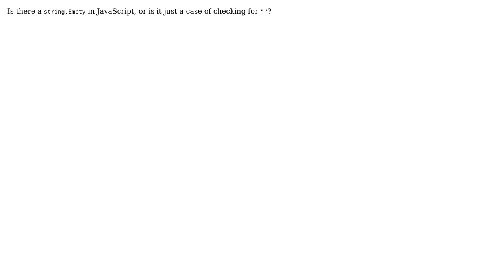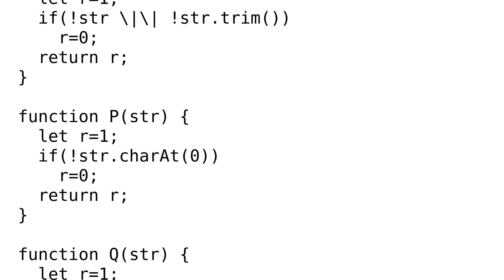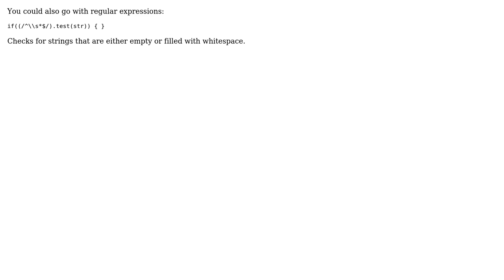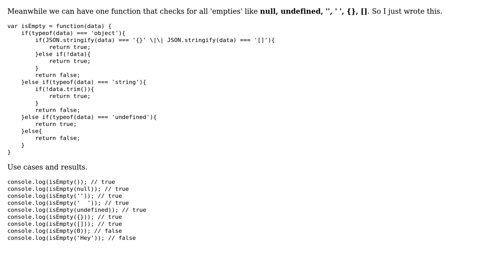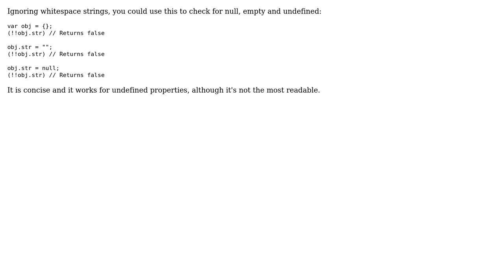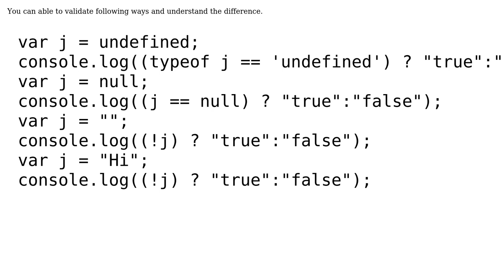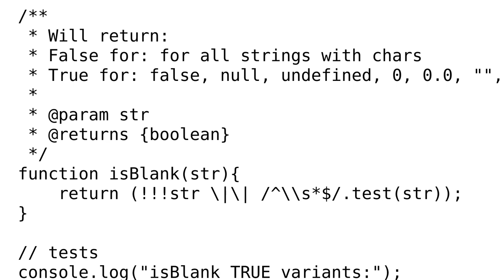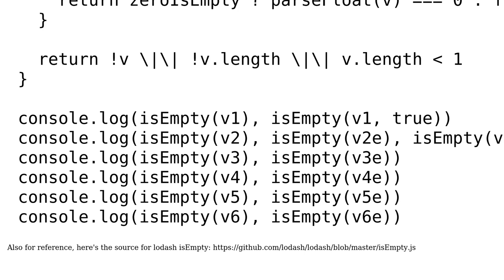How do I check for an empty/undefined/null string in JavaScript? (50 Solutions!!)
How do I check for an empty/undefined/null string in JavaScript?

With thanks & praise to God, and with thanks to the many people who have made this project possible! | Content (except music & images) licensed under CC BY-SA | Music | Images & others | With thanks to user Yang Dong user Will user Wab_Z user user2086641 user T.Todua user trn450 user Timothy Nwanwene user Thaddeus Albers user tfont user Sugendran user sMyles user sean user Sazid user oviniciusfeitosa user oem user Muhammad Salman user Mubashar user mricci user Moshi user Labham Jain user Kev user KARTHIKEYAN.A user karthick.sk user Kamil Kielczewski user Josef.B user jmc734 user JHM user Jet user Japesh user Jano Gonzalez user Imran Ahmad user Ibraheem user GibboK user Gaurav user Doug user dkinzer user Davi Daniel Siepmann user CrazyStack user cllpse user Chris Noe user casademora user Bikush user bdukes user Ates Goral user Anis KCHAOU user Andron user Anastasios Tsournos user Ali Yaghoubi user Alireza user Agusti Sanchez user Abhishek Luthra and the Stack Exchange Network Trademarks are property of their respective owners. You are responsible for your own actions.